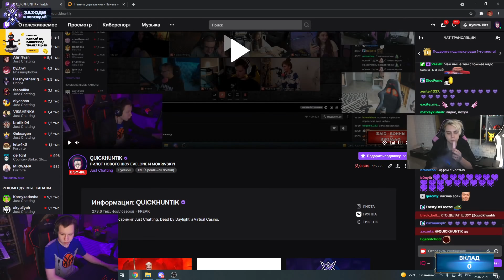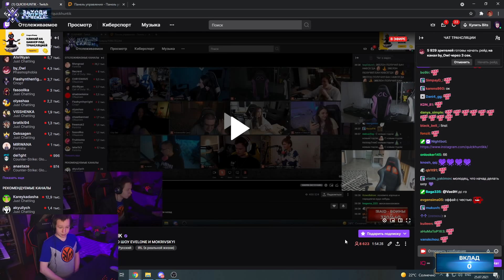НОВОЕ ИНТЕЛЛЕКТУАЛЬНОЕ ШОУ 15 ЭТАЖЕЙ! РОМА МОКРИВСКИЙ И ВАДИМ ЭВЕЛОН НА ШОУ КВИКХАНТИКА!